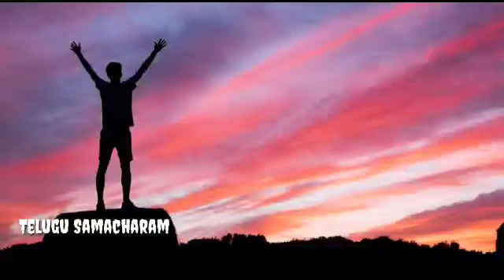గురువారం పుట్టిన వారి లక్షణాలు, భవిష్యత్తు ఇలా ఉంటుంది